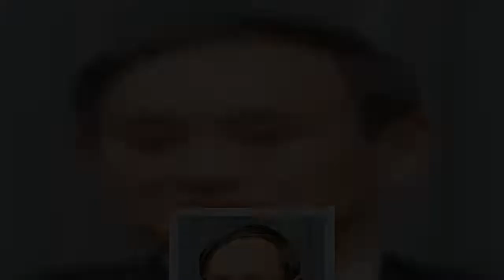菅政権、コロナ休業協力金「バブル報道」の裏にあった「罠」「課税地獄」とは！？